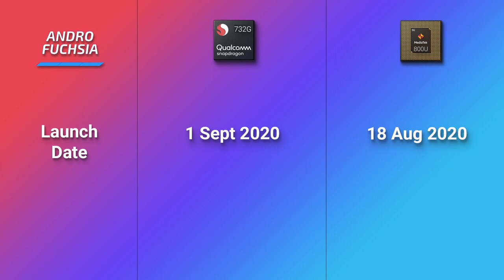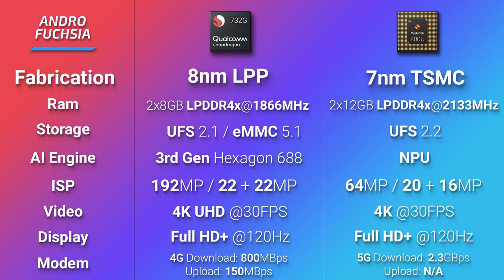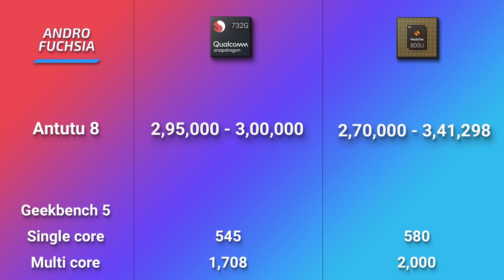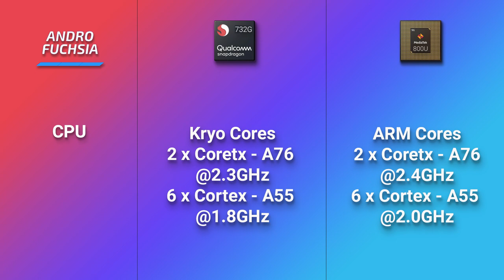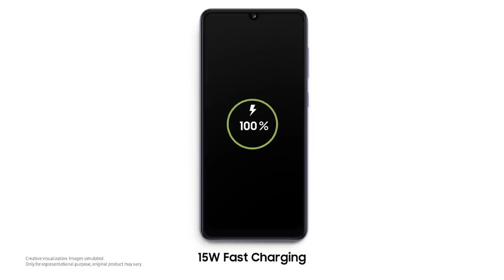DIMENSITY 800U vs SNAPDRAGON 732G! | PUBG TEST | Antutu 8 Geekbench 5.1 Which one is Better?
Mediatek Dimensity 800U vs Snapdragon 732G Dimensity 800U vs SD 732G Antutu, Geekbench, Pubg, Heating, Camera, Modem.  Which one is better?